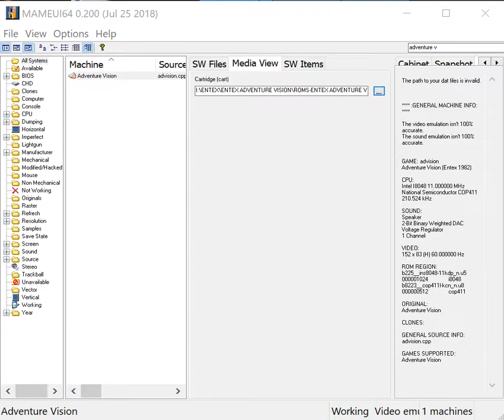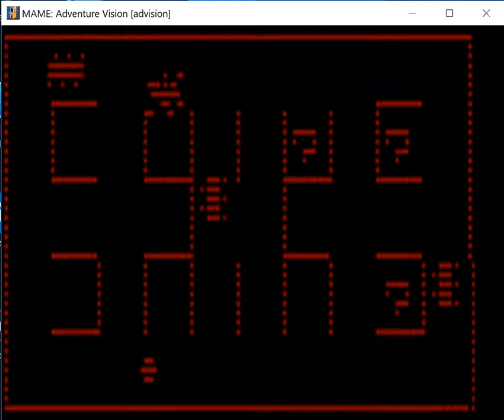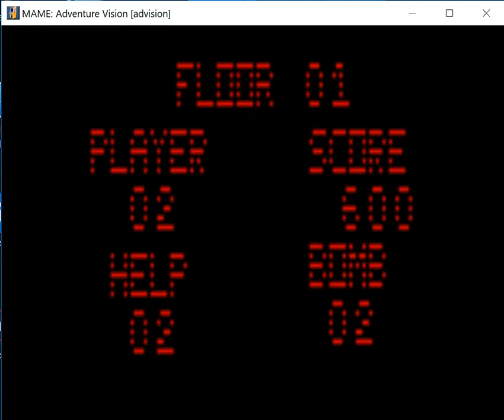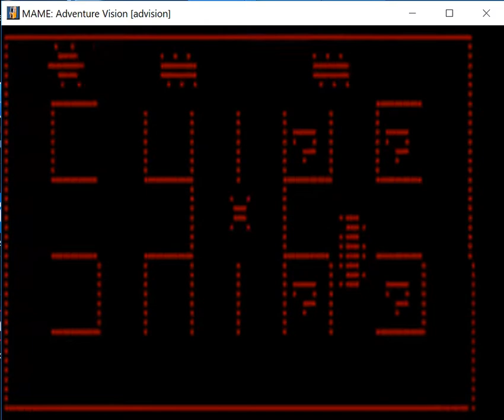Turtles - Entex Adventure Vision - MAMEUI64 v0.200 emulator